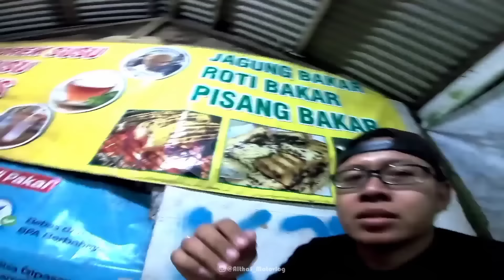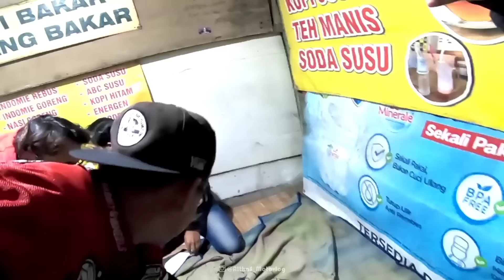NANDA KESURUPAN HIJAU YUK❗AKIBAT KENCING SEMBARANGAN DI WILAYAH WINGIT